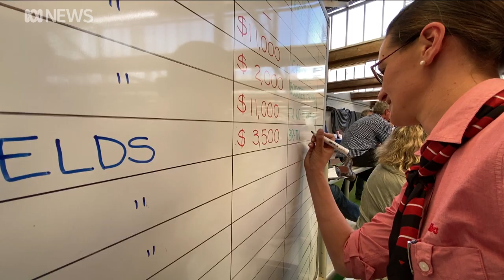Sheep producers looking to markets beyond China | ABC News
Sheep producers are looking to markets beyond China as the industry deals with a significant drop in the price of wool.

The pandemic has led to a drop in clothing sales but producers at the country's top merino ram stud sale are optimistic about industry moves to develop markets in countries like India and Vietnam.